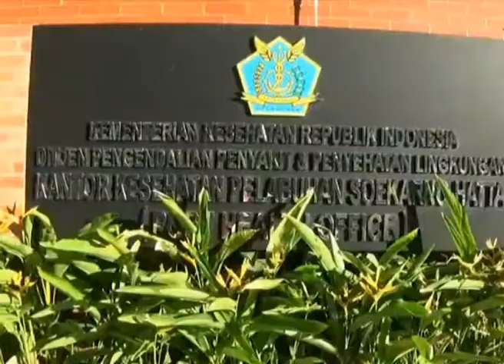31 penumpang, 1 anak kapal cedera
31 orang penumpang dan seorang anak kapal pesawat Etihad Airways cedera, selepas pesawat terbabit mengalami pergolakan udara.

Kejadian berlaku ketika ia bersiap sedia mendarat di Jakarta.

Penerbangan EY474 itu berlepas dari Abu Dhabi.

Pesawat airbus A330-200, mengalami pergolakan udara kira-kira 45 minit sebelum mendarat di Lapangan Terbang Antarabangsa Soekarno Hatta.

Menurut Etihad, sembilan orang penumpang dan seorang anak kapal dikejarkan ke hospital kerana cedera parah.

Manakala 22 yang lain menerima rawatan di klinik lapangan terbang.

Syarikat penerbangan itu berkata, kejadian merosakkan ruang penyimpanan kabin.